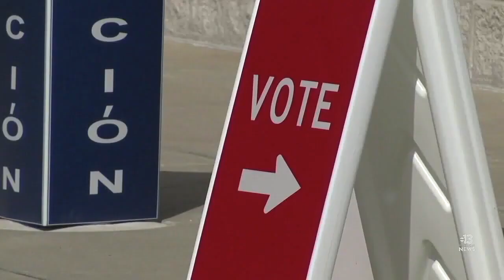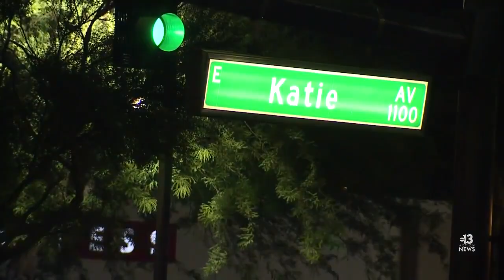13 Action News Latest Headlines | August 5, 12pm